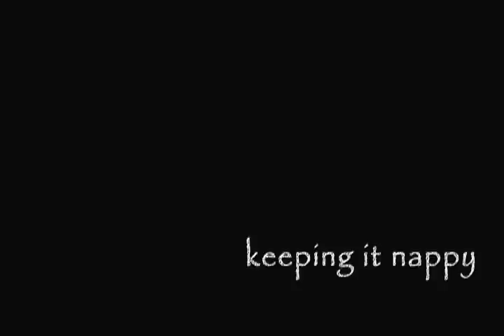F.A.R. I with Nappy Riddem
F.A.R. I Apparel meets with one of the DMV's finest reggae bands, Nappy Riddem.